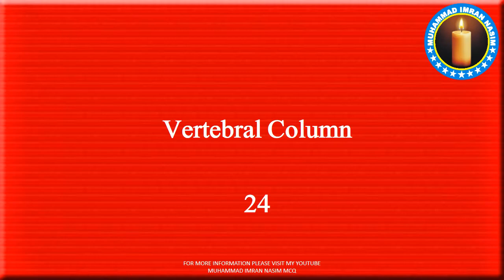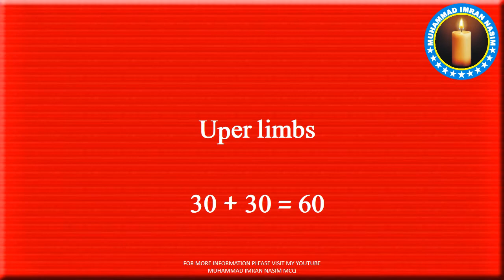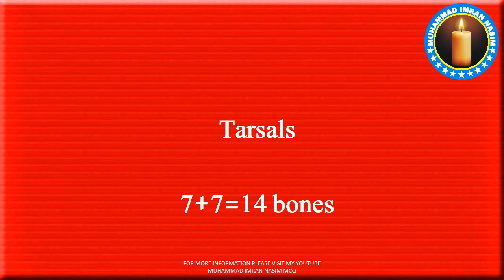BONES IN HUMAN BODY | MCQ HEALTH & PHYSICAL | PPSC | FPSC | NTS | EDUCATORS | PET MCQ | IMRAN NASIM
FIA | PPSC | Join Pak Navy | Punjab Police | FPSC | SPSC | Police | Medical | PAF | KPPSC | NAB |
Join Pak Army | Wapda | Railway | Bank | Teaching | Engineering | Data Entry | Citywise | Latest Posts
Jobs pak, jobs pak 2021, pk jobs pro.

Immigration Policy |  Dual Nationality |  Citizenship Forms |  Application Procedure for NIC |  Application Procedure for POC |  Application Procedure for NICOP Application Procedure for NICOP |  Tracking NIC / NICOP |  NADRA Complaint Management System